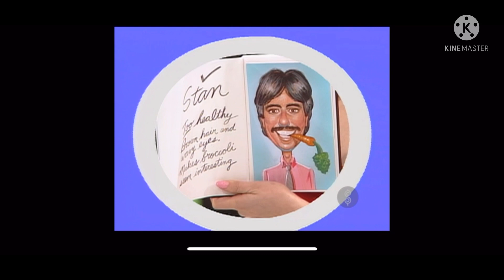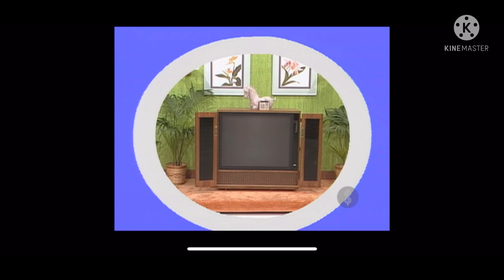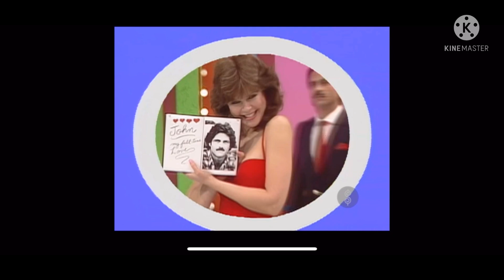TPIR: Holly’s Little Black Book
[January 25, 1985] Time to go through Holly’s little black book!

S/N: John D’arby from Capitol makes a cameo appearance!